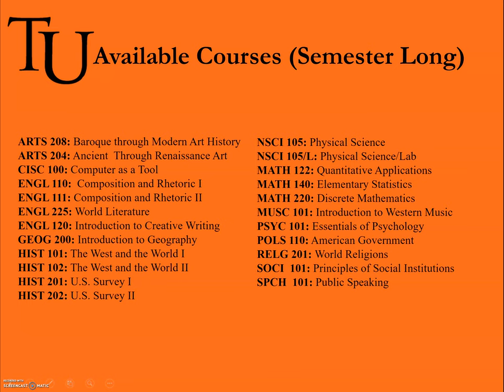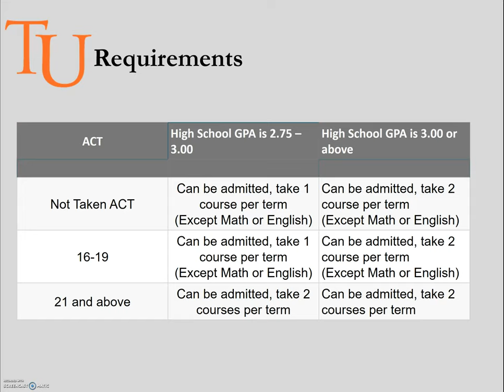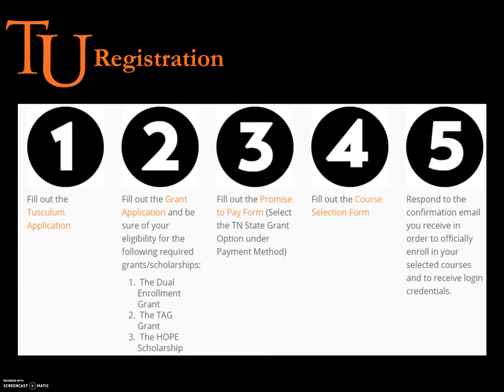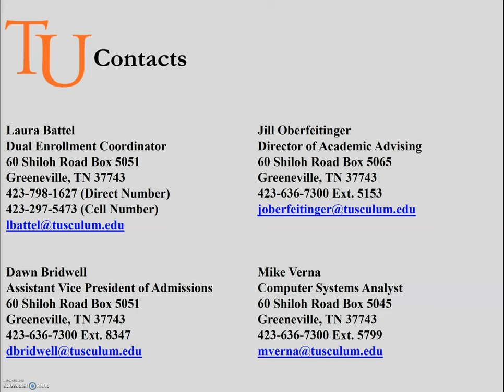Pioneer Academy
Seeking dual enrollment for college credit? Pioneer Academy is here for you!